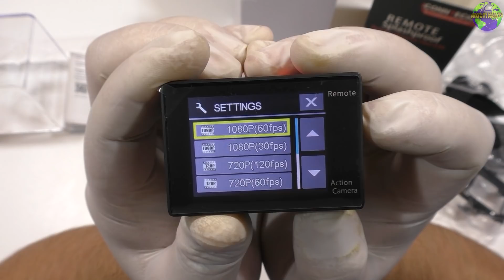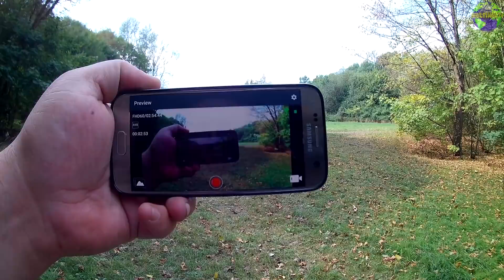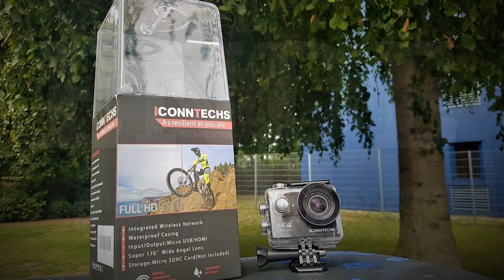ICONNTECHS IT Action Camera Unboxing-Test Teil 1/2 | HD+ | Deutsch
Heute: Die neue Action Kamera von ICONNTECHS IT im Unboxing und Test Teil 1/2

ICONNTECHS IT Action Camera

Zusätzliche Spezifikationen:
Video:                       4K/25fps,2,7K/30fps,1080p/60fps,720p/120fps
Fotoauflösung:       12M/8M/5M/4M
Burst Foto:               3 Fotos
Endlosaufnahme:   Unterstützung
Zeitraffer:                 2 Sek./3 Sek./5 Sek./10 Sek./20 Sek./30 Sek./60 Sek.